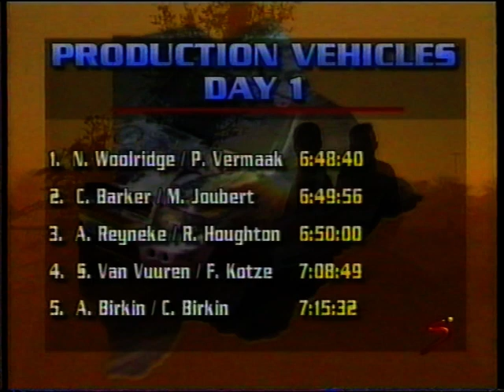Toyota 1000 1999